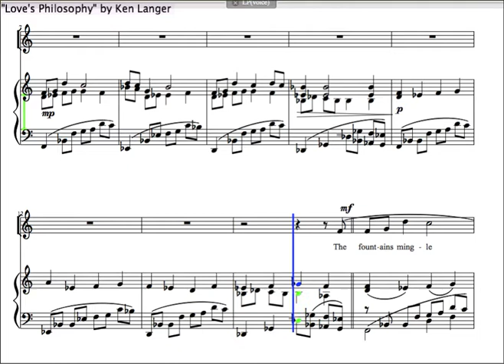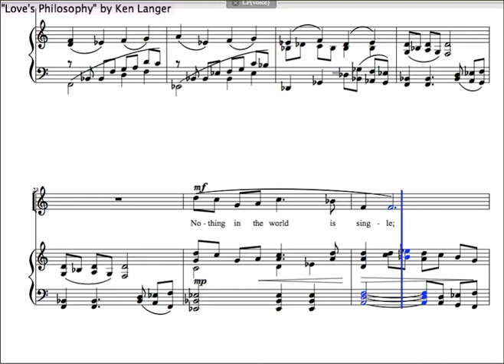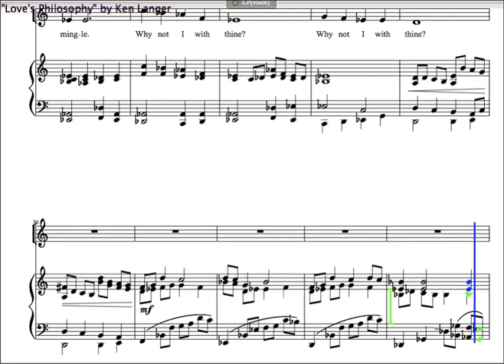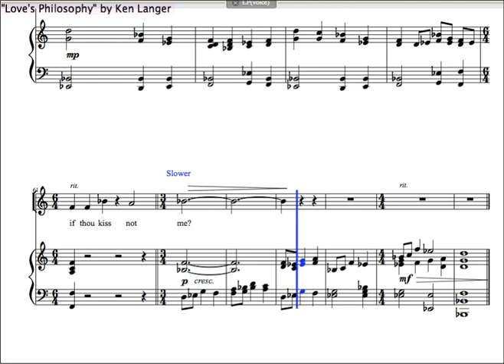Love's Philosophy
From a collection of songs for voice and piano written for a wedding by Ken Langer.